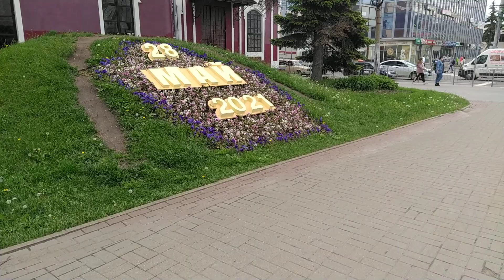Пока ворон считал,велик разобрали. Калуга 28 мая 2021